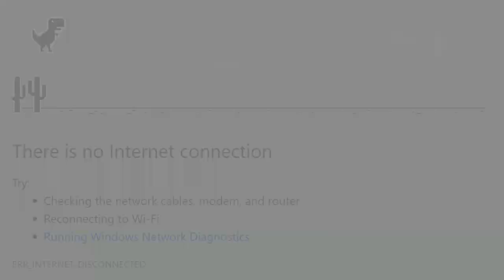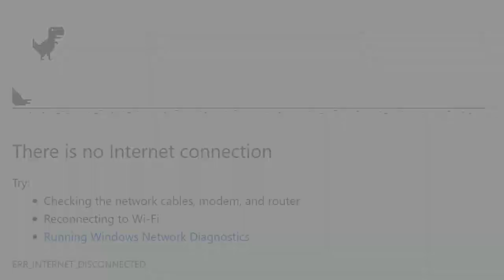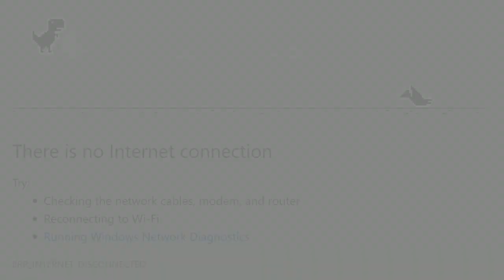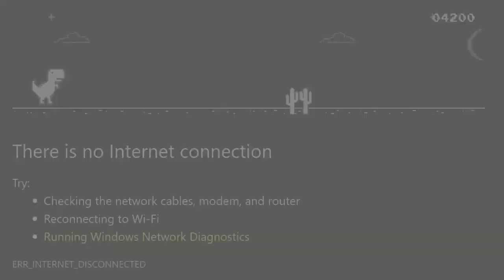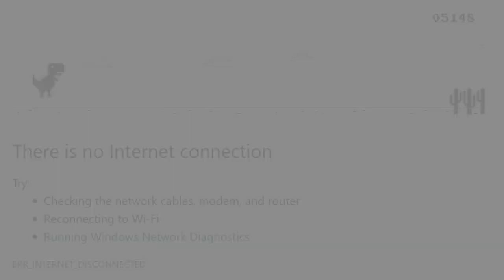【Google Chrome Hidden Game】 Built-in Disconnection Dinosaur Game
A very easy to play Chrome built-in game. Yet, I feel very dizzy after playing this for 5 mins continuously :P. To activate the game, just disconnect your internet connection and press spacebar when you see the dinosaur on top. Enjoy and post your score at the comment area :)